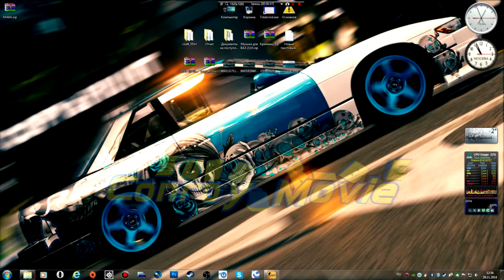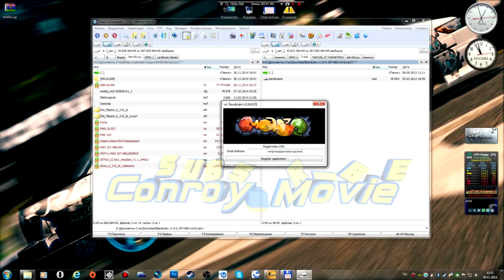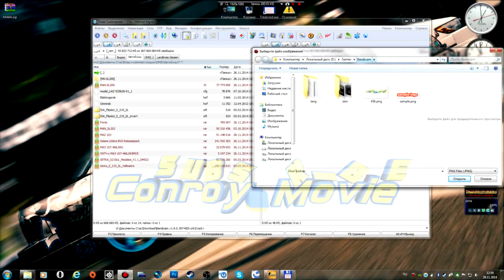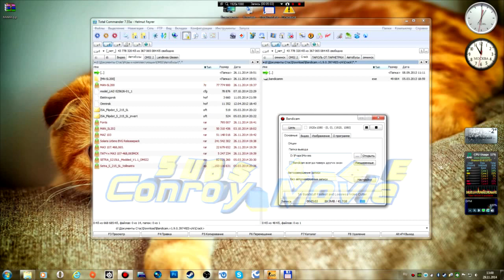Как снимать видео с помощью Bandicam [by Conroy]